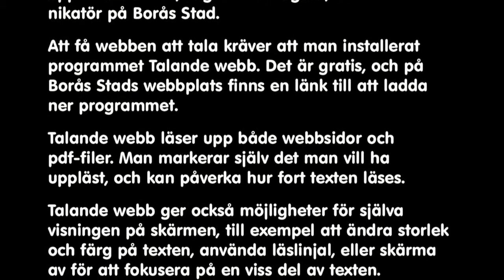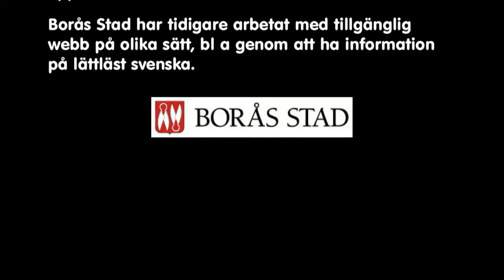Borås Stads webbplats - nu pratar den också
Nu pratar Borås Stads webbplats. Kommunen har anslutit sig till Talande webb, ett hjälpmedel för dem som vill ha texter på webben upplästa.